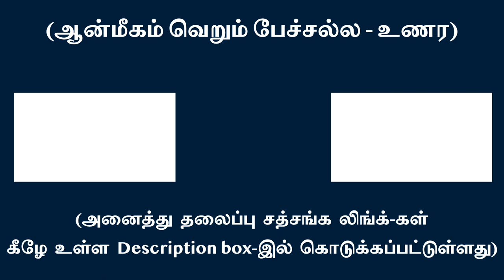Pen-drive - ஆக இருந்து கொண்டு நமக்குள் படம் ஓட்டுகிறது “நான்” | சுவாமி அருணாசல ரமணன்